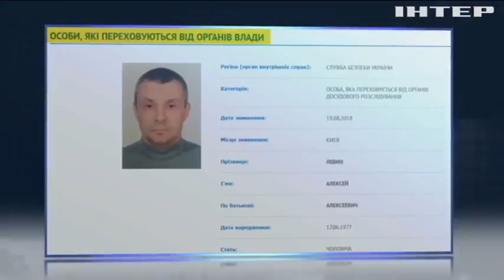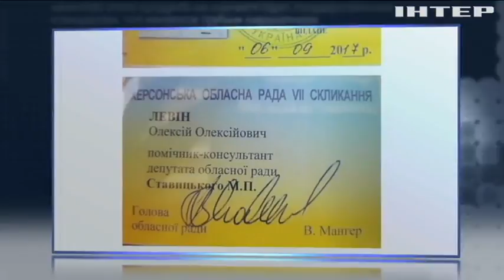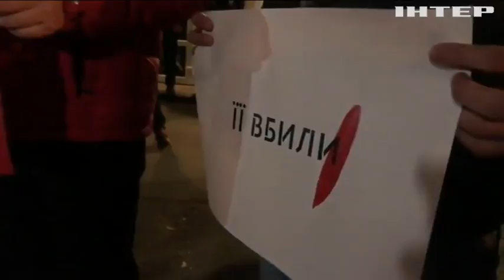Справа Гандзюк: хто стоїть за гучним вбивством?